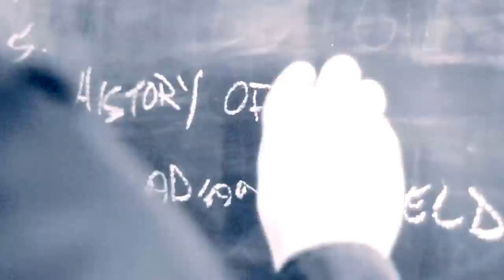Eamon McGrath - "EXILE: Part 1" ...coming soon! (Aporia Records, 2013)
"EXILE: Part 1"

Eamon McGrath has realized that nothing better marks the end of an era than a change of approach. So why not release a record in three different digital installments over the course of the next nine months, culminating in a full-album vinyl release, entitled Exile, at the end to celebrate?

The first installment, "Exile: Part 1", will be released on October 15th.

"Serializing an album lets you extend a touring schedule over the course of how ever long you want to put it out," says McGrath. "You can play the songs over the course of the year and have it still feel fresh and exciting. The album never feels like it stagnates on the stage. And when you have an artist like myself that is addicted to living on the road, staggering releases like this will only serve to remedy that desire."

On his last three albums, McGrath played nearly every instrument himself - an individual experience that plugged you right into the mind of the songwriter and launched you back into the outside world. Now, after almost 250 shows in support of those albums and with the black cloud of adulthood calmly looming in the not-too-far-off distance, McGrath has had to carve a new path to keep everything feeling new and unexplored: what then, could be more up to chance and circumstance than tracking a record completely live-off-the-floor, albeit with some very firm ground rules?

First of all: no click tracks. Second: all the players have to be in the same room. Third: use as little editing as possible.

Exile Part 1 features the REM-style indie rock of lead single "Enduring Love" which was written in the front seat of a car during a rainy 2012 Western Canadian tour. "Bitter Ends", a nod to the mid-80s Minneapolis rock of The Replacements and Husker Dü, effectively channels McGrath's punk roots. On the tender soul ballad "Uninvited Guest", McGrath's voice has never sounded so mature.

Peter Dreimanis and Danny Miles (July Talk) play lead guitar and drums respectively, while Clay Jones (Styrofoam Ones, Beneath Augusta) holds down the low end. Rob Higgins (Change of Heart, Dearly Beloved) is at the controls from his own Phoebe St. studio in downtown Toronto while McGrath displays his trademark howl and ballistic youthful energy at the front of it all.

"Live-off-the-floor": a term that describes the harnessing of unpredictability, and the embracing of flaws. Recording more than just music, you're also documenting an atmosphere, a mood, and an experience. There's nothing much more rock and roll than five friends playing loud, playing fast, and playing like their lives depend on it. And for the amount of rock and roll that's gone into the life of Eamon McGrath in the past four years - tours of which have taken him on countless voyages across Canada, the UK and Europe - it's the only possible way to document the music that's to come.

On Oct. 15, Exile Part 1 will be available via all digital retailers, select independent music stores and at shows.

EXCLAIM! PRESENTS EAMON MCGRATH ACROSS CANADA
Sept. 23: Vancouver, BC @ Electric Owl
(w. The Features)
Sept. 25: Kelowna, BC @ fernando's Pub
Sept. 26: Calgary, AB @ The Palomino
Sept. 28: Edmonton, AB @ Avenue Theatre
(Exile Part 1 CD release w. Stepmothers)
Sept. 30: Saktatoon, SK @ Vangelis
Oct. 1: Regina, SK @ O'Hanlons
Oct. 4: Rock Island, IL @ Daytrotter Sessions
* More dates to be announced